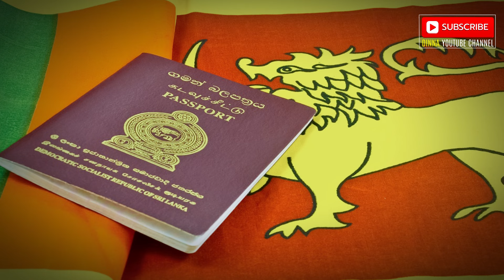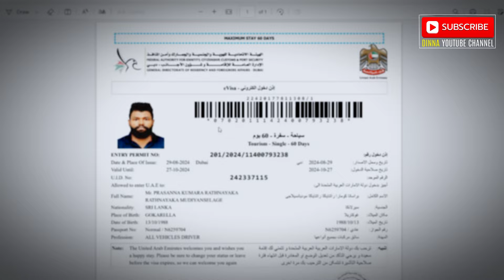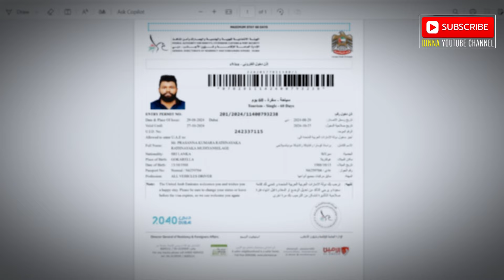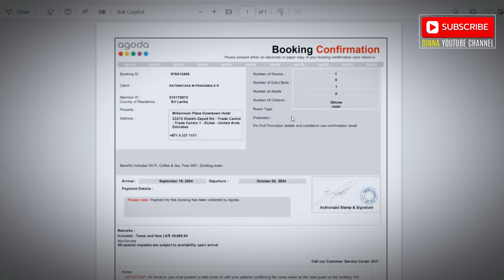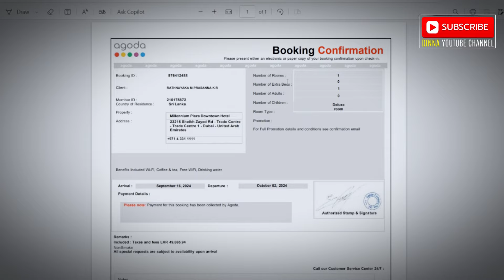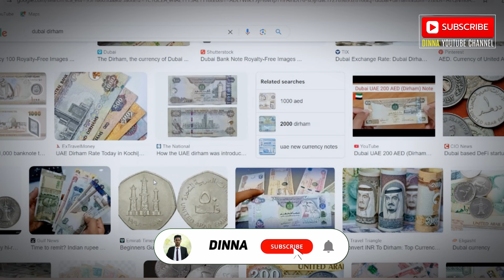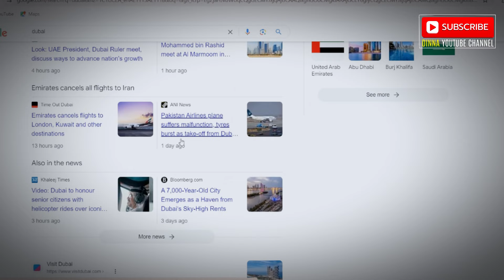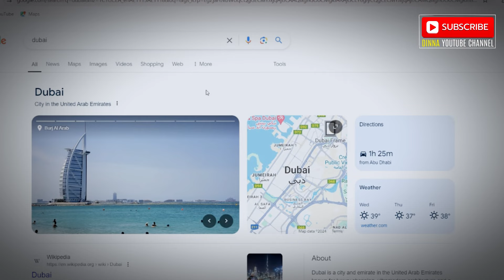Update For Dubai Visit Visa 2024 Required 05 Documents In Sinhala|How to get to DUBAI|DUBAI JOB|UAE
ABOUT THIS VIDEO👇👇👇
Planning a trip to Dubai in 2024? In this video, we provide the latest updates on the Dubai visit visa process and the five essential documents you need to secure your visa hassle-free. Stay informed with the most current requirements and make your Dubai travel preparations smoother. Whether it's your first time applying or you're renewing your visa, this guide will walk you through everything you need to know. Don't miss these key details to avoid any surprises in your visa application process!

05 DOCUMENT⬇️⬇️⬇️
01.PASSPORT
02.VISIT VISA
03.TICKET UP AND DOWN
04.INSUARANCE
05.HOTEL BOOKING

AND MONEY 2000AED OR USD (300000 LKR CHANGE USD OR AED)

KEYWORD👇👇👇
Dubai visit visa 2024
Dubai visa requirements
Dubai visa update 2024
Required documents for Dubai visa
How to apply for Dubai visa 2024
Dubai travel visa process
Dubai tourist visa 2024
Dubai visa application
UAE visit visa 2024
Dubai travel requirements

Subuscribe To Our Channel : / @dinna7996

     ✅Subuscribe